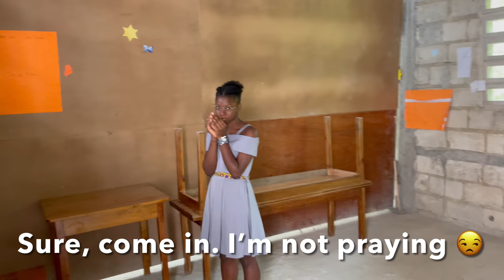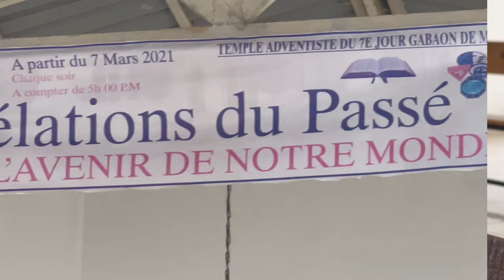Haiti Vlog | A Journey To The Crown Of The Caribbean!!! ✈️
Better Late than never, am I right? 😅

For all the negative things that are said about Haiti, here’s a diamond in the rough 💎 Join me on my journey to the motherland and experience a taste of Haitian culture with your favorite traveling companion 😉

Y’all have a blessed day 😎